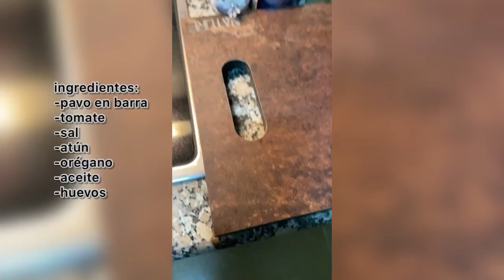Pizza con base de huevo. Lucía León. 4º ESO-C